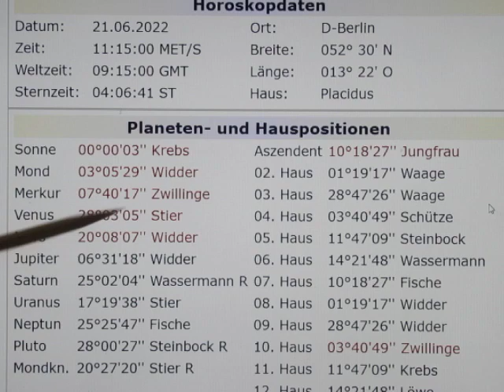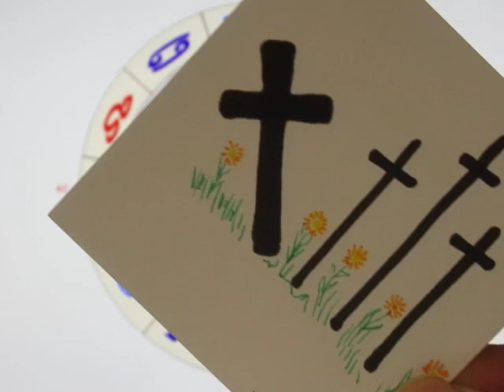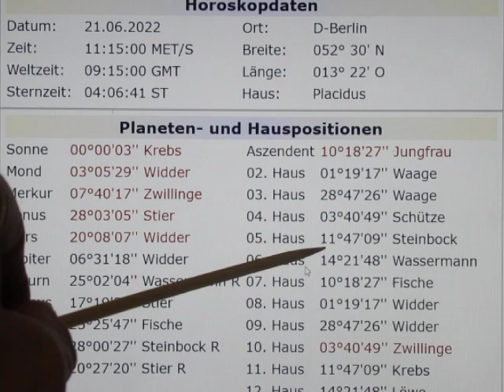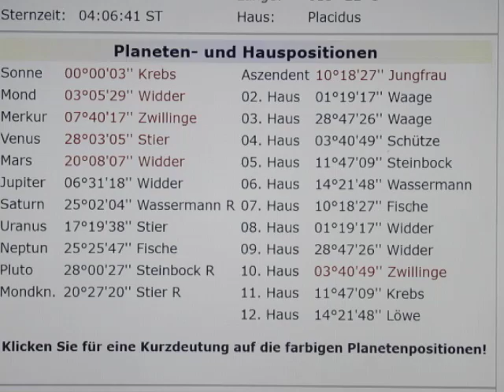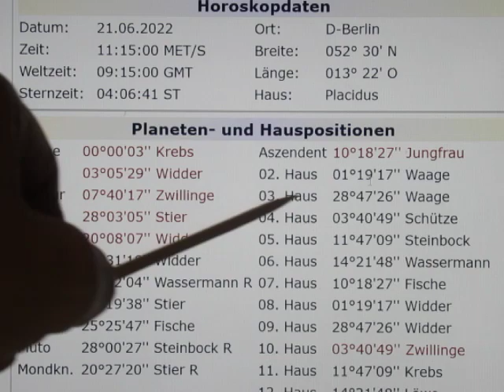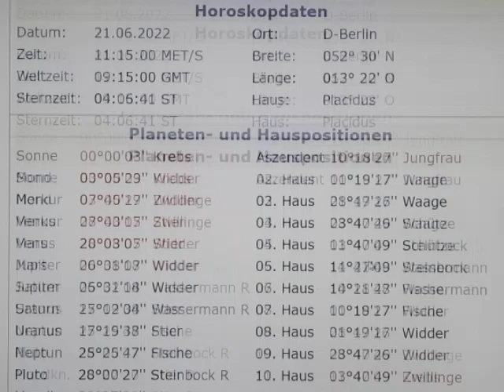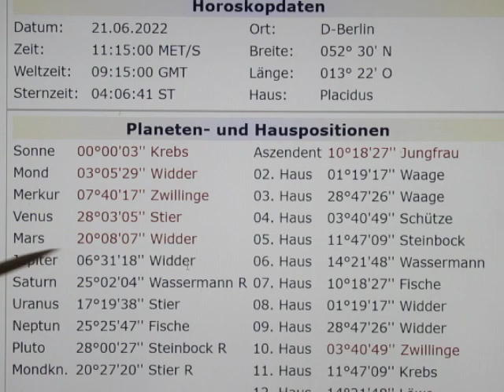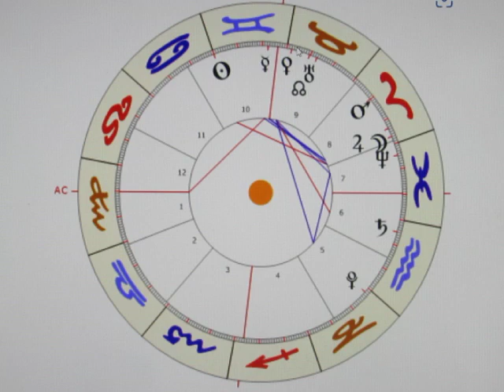3/5 - SO cn - 21.06. - WIRD O-BAM.COWBOY DEN "ROTEN KNOPF" NACH FALSE FLAG DRÜCKEN?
Immer wenn ein IMPERIUM - welches WELTUMSPANNENDE ALLMACHTSANSPRÜCHE stellt - einen ABGANG macht, dann wird es für UNS ALLE BRANDGEFÄHRLICH! (MARS als H8 & H9 (!) auf SCHÜTZEGRADEN im WIDDER in 8 (= SKORPION) steht SUPER-SUPER-SUPER-STARK und somit auch entsprechend GEFÄHRLICH!